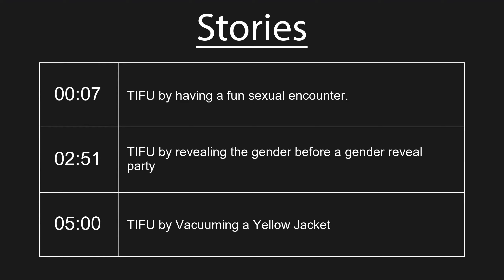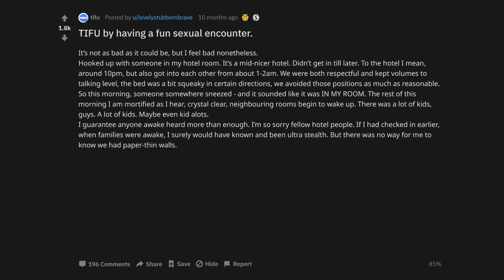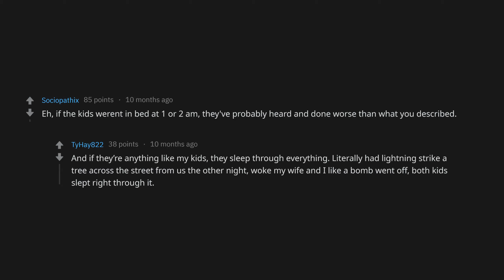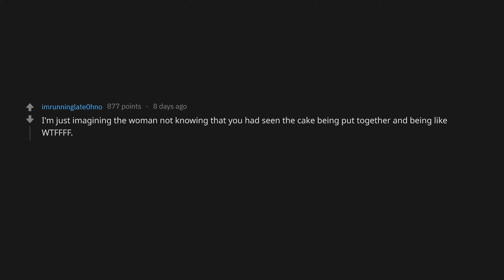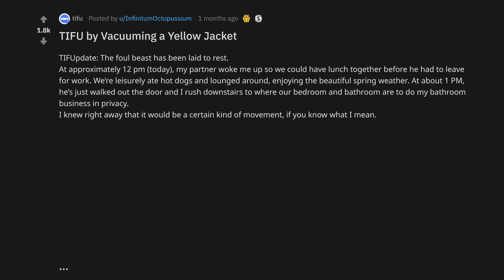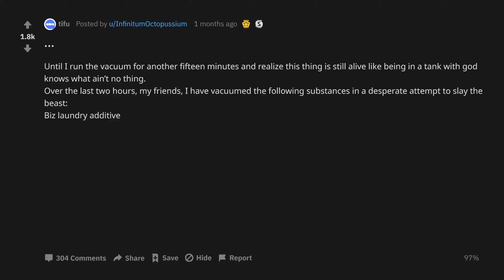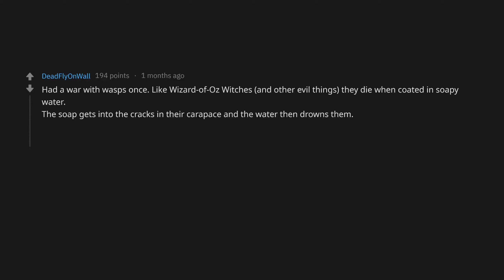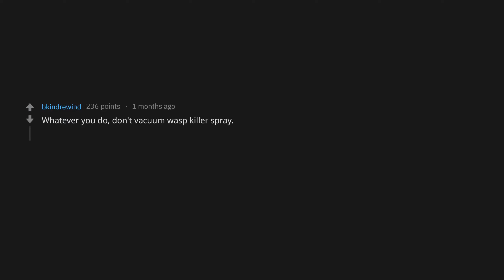TIFU By Having A Fun S*xual Encounter (r/tifu Top Posts | Reddit Stories)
TIFU by having a fun sexual encounter.
TIFU by revealing the gender before a gender reveal party hnj9fz
TIFU by Vacuuming a Yellow Jacket go60aq